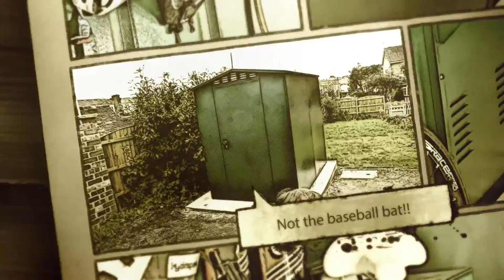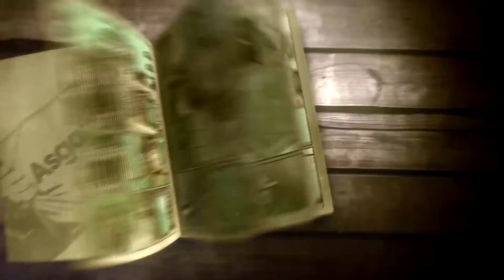Are Asgard Sheds Spider Proof?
October is the peak time for sightings of spiders in the UK. As the cooler autumn months descend upon us, so do clusters of male spiders, who scuttle around your homes and gardens looking for food and of course female spiders to mate with. Unfortunately for a significant amount of the UK’s human population arachnophobia is still one of the most common fears.

Asgard sheds have always been designed to be creepy-crawly resistant, as well as rodent-resistant, since we first started making them way back.